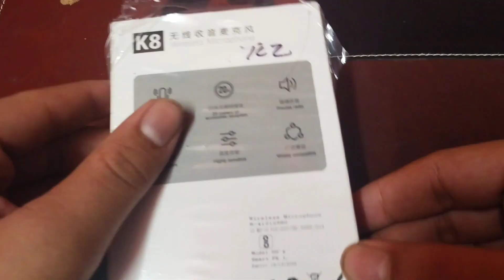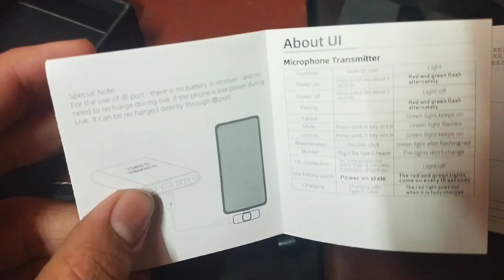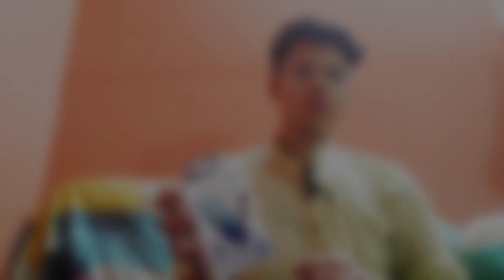Cheapest Wireless Microphone for Vlogging | K8 Wireless Mic Review | Wireless mic under 399/-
Cheapest Wireless Microphone for Vlogging | K8 Wireless Mic Review | Wireless mic under 599/- 🔥🔥

K8 Wireless Mic Review - Wireless Mic for iPhone, Android
K8 Wireless Microphone | Best for YouTubers and Vloggers | Under ₹1000⚡ | Unboxing and Review 🔥🔥
K8 Wireless Microphone 🎤 भूल कर भी मत लेना 🥵 Waste of money
How to Connect K8 Mic in Vivo / Oppo / Realme / Samsung / Mi / Infinix / Nokia Mobiles Step by Step
K8 wireless microphone vs boya by-m1 | boya by-m1 | k8 wireless
K8 wireless microphone || best wireless microphone| K8 wireless microphone not working || MicrophoneK8 wireless microphone || best wireless microphone| K8 wireless microphone not working || Microphone
k8 wireless microphone kaise use kare
k8 wireless microphone kaise connect kare
₹1000 Cheap Wireless Mic - Quality check
Wireless Microphone in BUDGET
Best Budget Wireless Mic for Youtube,Vlogging 2023 | Wireless Mic For Iphone & Android
Best Budget Wireless Mic for Youtube,Vlogging 2023 | Wireless Mic For Iphone & AndroidBest Wireless Mic Under 499/-Rs🔥🔥🔥 | Noise Cancellation | 10 Meter Range⚡️⚡️⚡️
Cheapest Wireless Mic For Youtube || Wireless mic under 500 || Best wireless mic 2023
k8 wireless microphone problems
k8 wireless microphone feature
k8 wireless microphone buy or not?
k8 wireless microphone benefits
k8 wireless mic unboxing
k8 wireless microphone review
k8 wireless microphone not working

1 k8 Mic | k8 microphone
2 k8 wireless mic
3 k8 wireless microphone
4 bes wireless microphone under 500
5 best wireless mic under 500
6 best wireless mic for mobile
7 best wireless mic for youtuber
8 best wireless microphone
9 k8 wireless mic review
10 k8 wireless mic unboxing
11 best mike for youtuber blogging
12 best wireless microphone for mobile
13 best wireless microphone for iPhone
14 cheapest wireless mic for youtuber
15 cheapest wireless mic for vlogging
16 wireless microphone | best wireless mic
17 best wireless mic for video recording
18 best wireless mic for Android phone
19 best wireless mic for blogging
20 best wireless mic for dslr
21 cheapest wireless mic
22 cheapest wireless mic for YouTube video
23 cheapest wireless mic for YouTube
24 cheapest wireless mic for DSLR
25 cheapest wireless microphone
26 cheapest wireless microphone for YouTube videos
27 cheap wireless mic for YouTube
28 cheap wireless mic for phone
29 cheap wireless mic
30 cheap and best wireless mic for blogging
31 best wireless mic for iPhone
32 k8 wireless microphone problem
33 k8 wireless mic problem
34 k8 Mike full testing
35 k8 wireless mic full testing
36 k8 wireless microphone full testing indoor outdoor